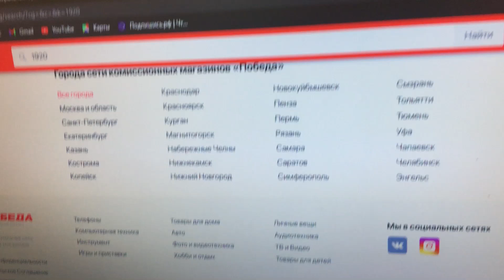11 декабря 2020 г.